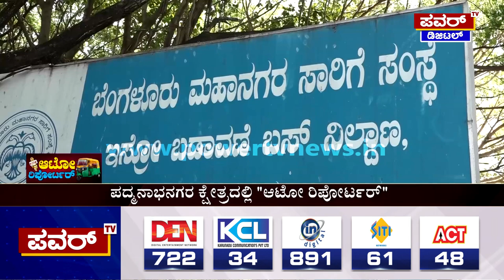Auto Reporter : ಪದ್ಮನಾಭನಗರ ಕ್ಷೇತ್ರದಲ್ಲಿ ಮತದಾರರ ಒಲವು ಯಾರ ಪರ..?| Padmanabhanagar | Power TV News